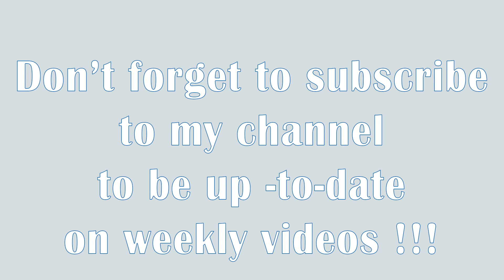I went to Hurghada, Egypt and stayed at the Arabella Azur Resort